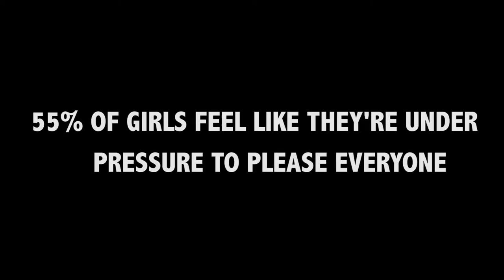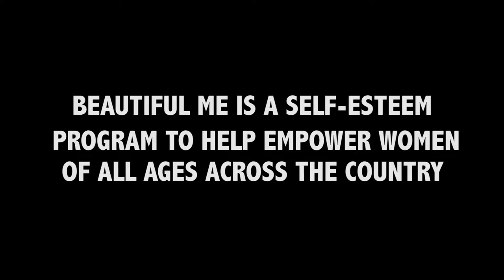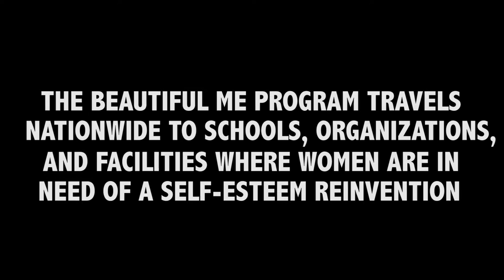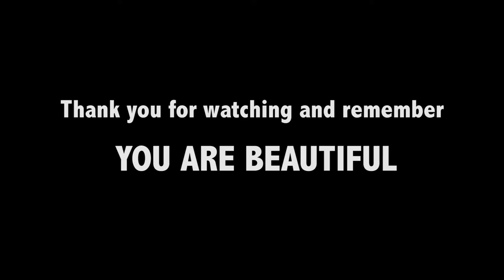Hance Family Foundation Beautiful Me at Molloy College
The Hance Family Foundation team went around the Molloy College campus interviewing pairs of friends about why they think they're beautiful. Afterwards, we asked each interviewee to write compliments to one another. Press play to see the results!